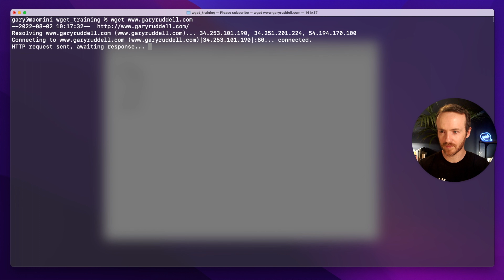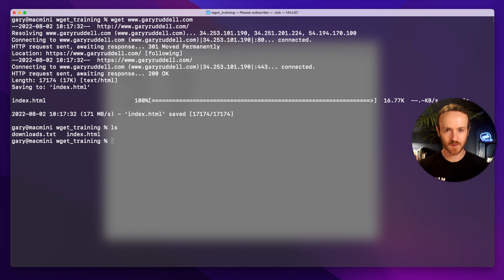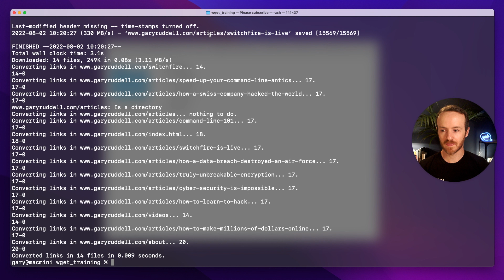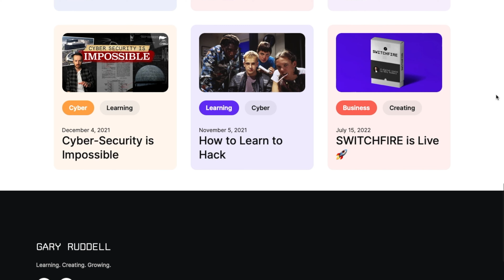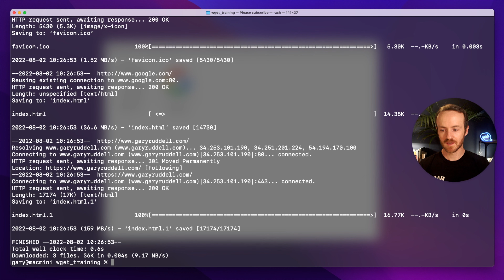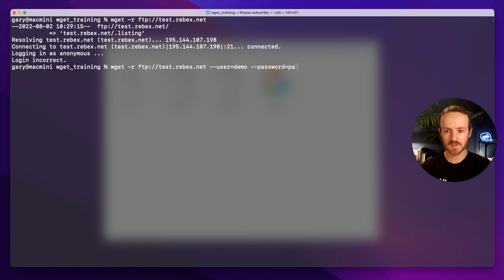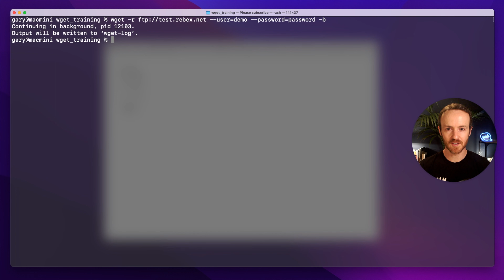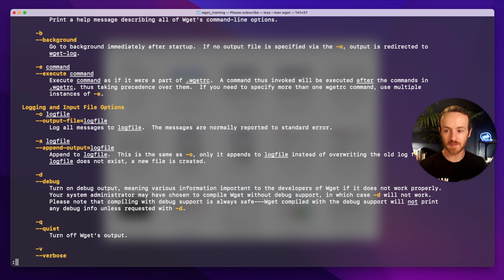The BEST way to download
Want to master downloading files using the command line? Wget has your back, and so do I.

📽 GEAR USED TO MAKE THIS VIDEO:
- @LogitechG StreamCam
- @LeicaCameraGlobal Q2 (4k 24fps)
- Rode NT1-A Condenser Mic
- @Apple  Final Cut Pro